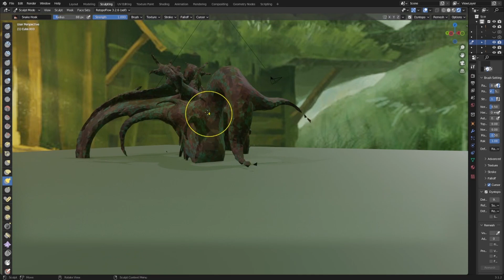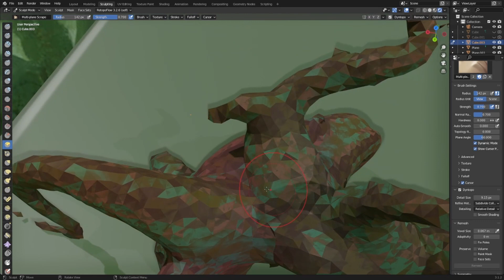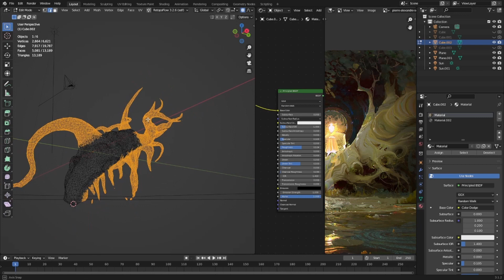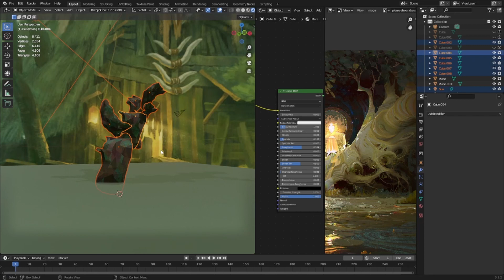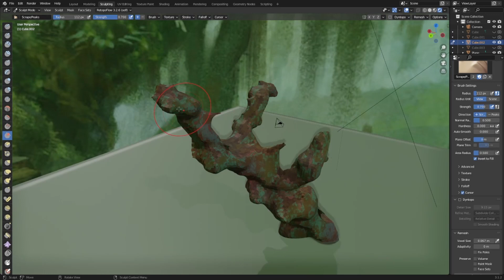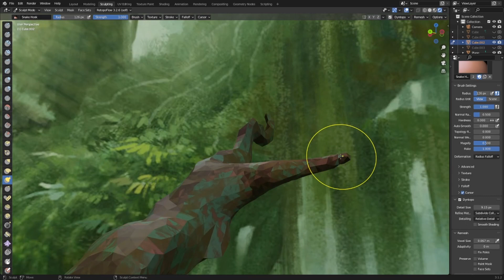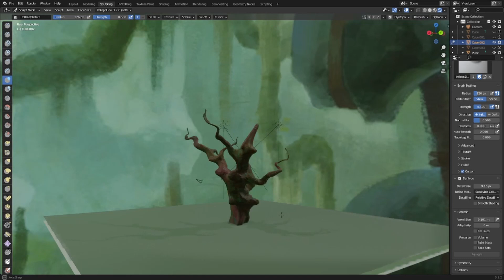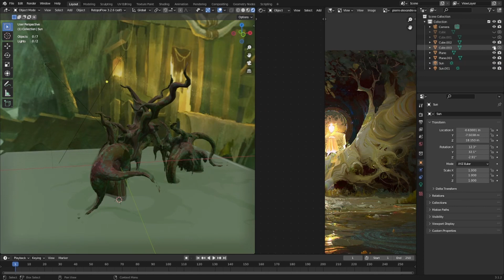3 am 3D tree sculpting to mongolian throat singing